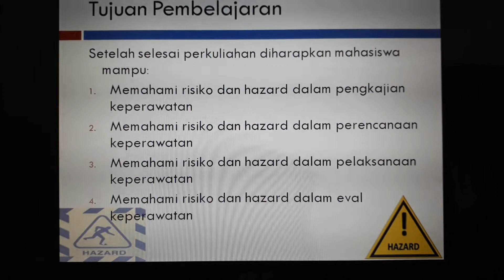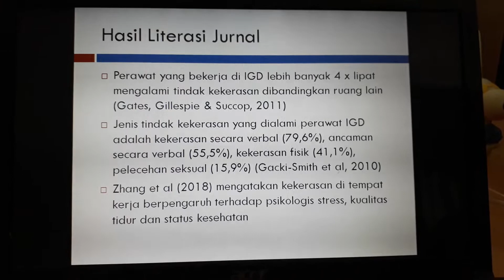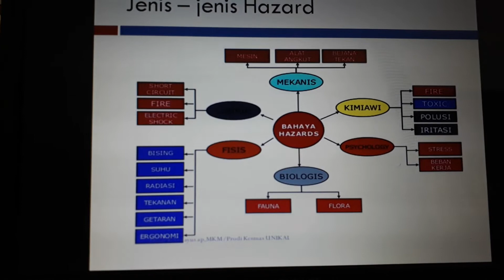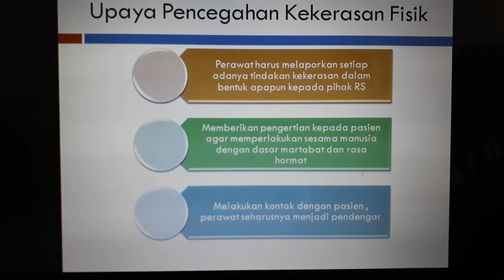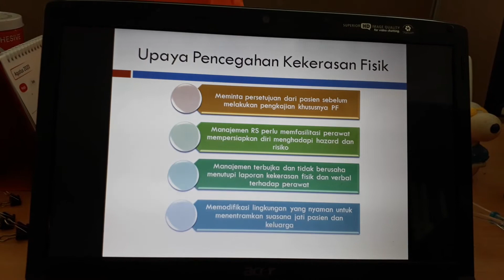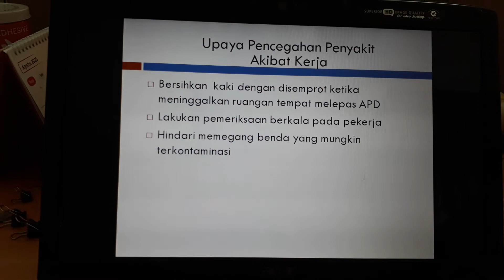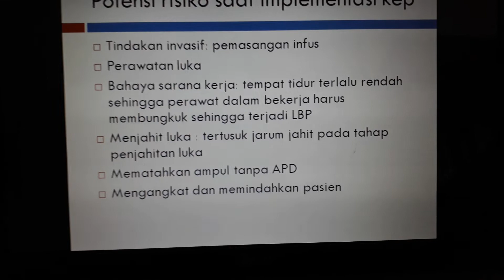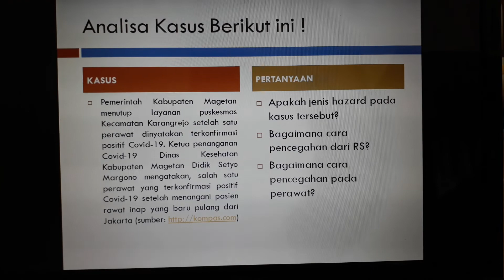Risiko dan hazard dalam asuhan keperawatan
Materi k3 yang membahas topik risiko dan hazard dalam asuhan keperawatan

Semoga bermanfaat